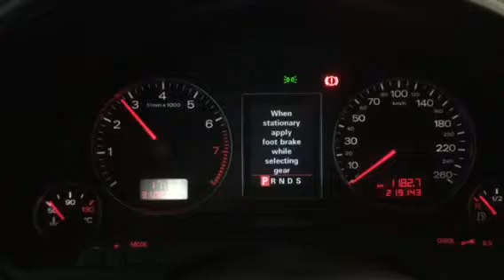Audi 8E5 B6 Motor ma moc :D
Krótki filmik jak silnik wchodzi na obroty :)